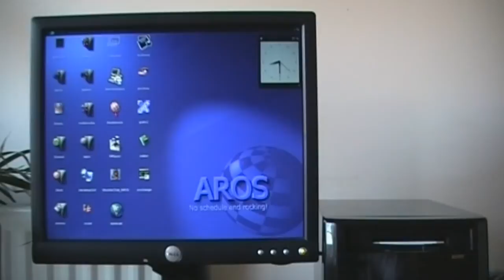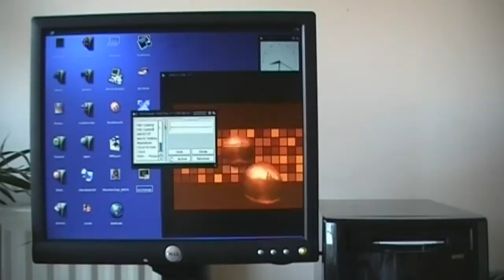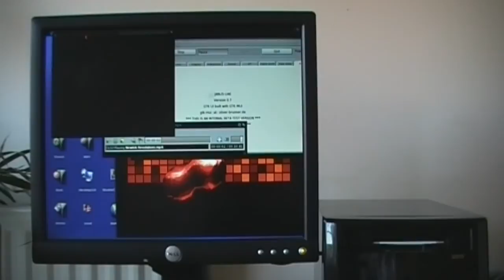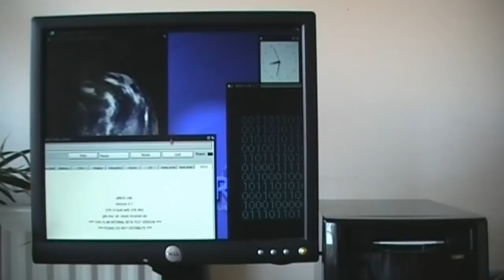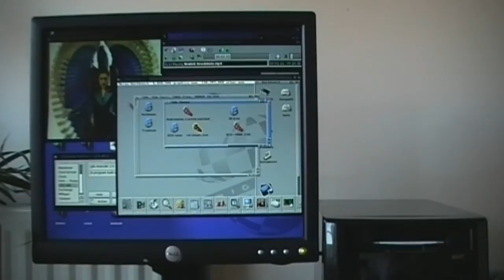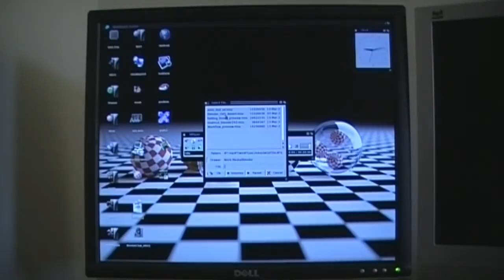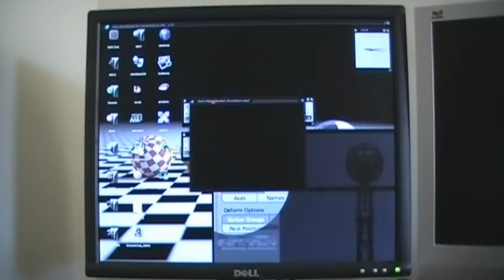Catweasel Aros Driver for Amiga Floppies (Part Two)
This video is the second part demonstrating the Catweasel MK4 PCI controller running with the new drivers written by Ian Gledhill and supported by iMica funds. Please remember to watch part one if you have not or this will make no sense..